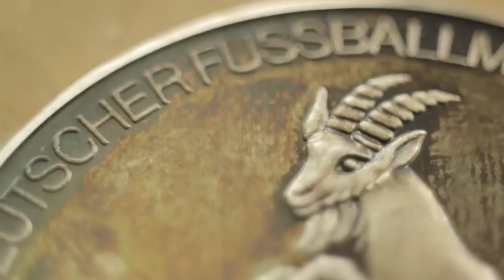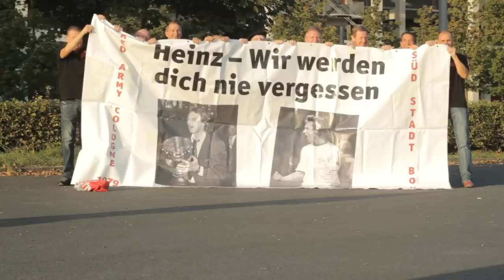Heinz Flohe - Der mit dem Ball tanzte: Crowdfunding-Spot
Die ersten Bilder aus unserem Film-Projekt über Heinz-Flohe, den legendären FC-Kapitän der Double-Mannschaft von 1978. Weiteres Material wird folgen.